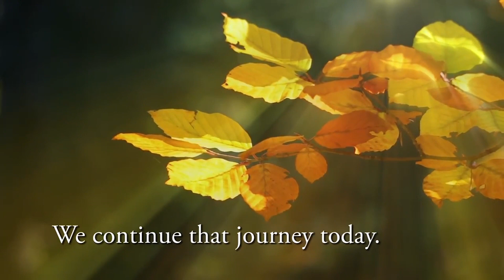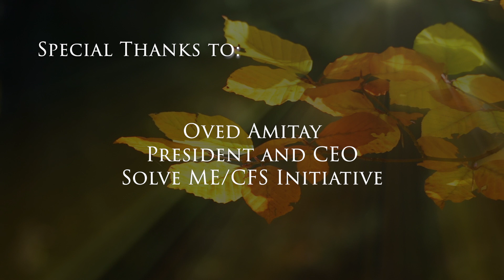ME/CFS Alert, Episode 129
Oved Amitay, President and CEO at the Solve ME/CFS Initiative in Glendale, California, returns to the channel in a ranging and penetrating interview with Host Llewellyn King.

In this interview, they start by talking about the impact of long-haul Covid-19 on ME research and the frustration of ME patients, who want to know when all this research -- and all the "breakthroughs" -- is going to trickle down to them.

They move on to discuss drugs which are helping, and end with talking about finding a biological marker through saliva analysis.